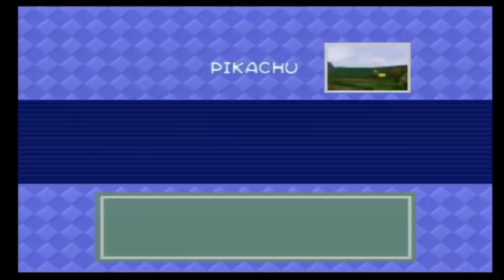The OG 151: Pokemon Snap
I've become tired of hearing people talk about Pokemon and reference some fake Pokemon that is not a part of the original 151. If you're not playing Pokemon Yellow, Pokemon Snap, or some other game that only deals with the original 151, then you're not actually playing Pokemon. Thus, I've elected myself the official Error! Not Found Poke-xpert or whatever.

Pokemon that are cool: Pikachu, Squirtle, Slowbro, Meowth, Pigey, Charmander, Charazard, Poliwag, Psyduck, Vulpix, Eevee, Machamp, Hitmonlee, Diglett, Alakazam etc.

Pokemon that are not cool: anything that came after Mew. The rest are a bunch of fake Pokemon. I mean, what is a Foongus anyway?